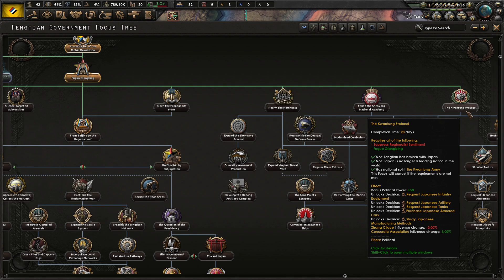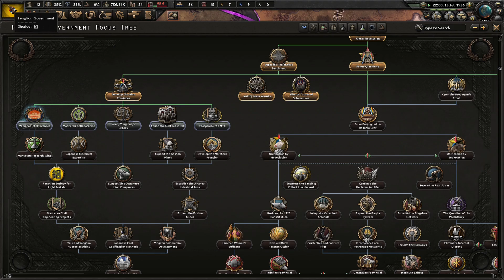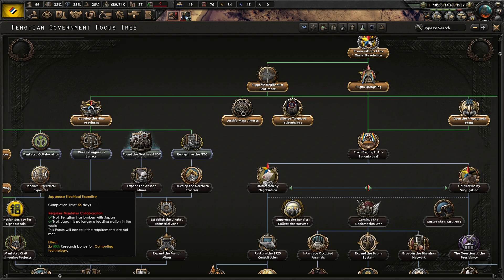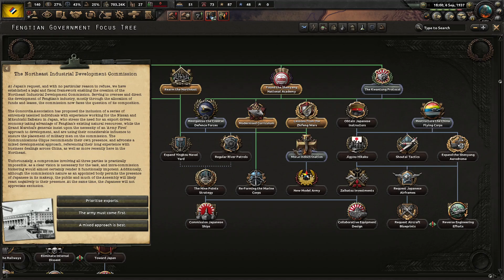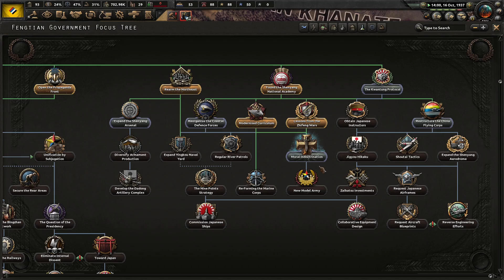The Fengtian Government Will Save China! Hoi4 - Kaiserredux, Fengtian Government #1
The Fengtian Government is the last true bastion of republicanism in China. However, the Japanese and other Chinese states demand us to be under their supervision. Never will we give our independence up to others!